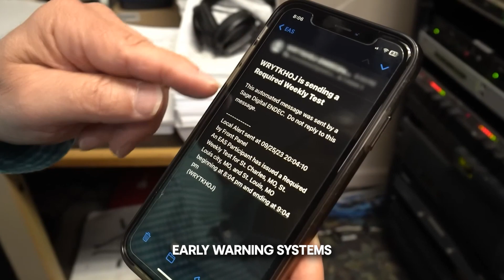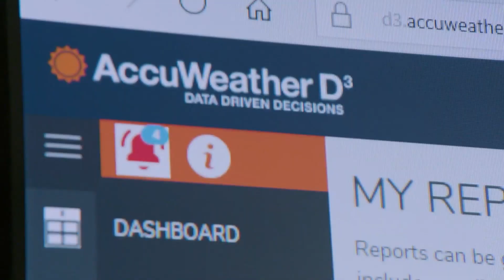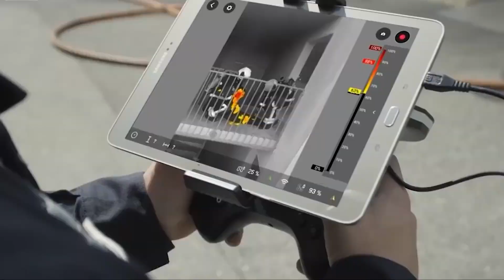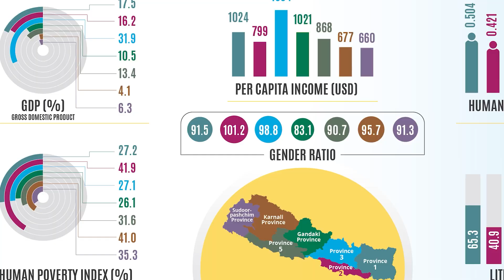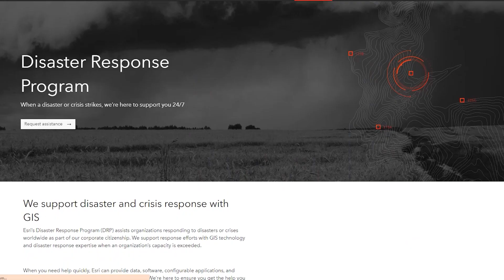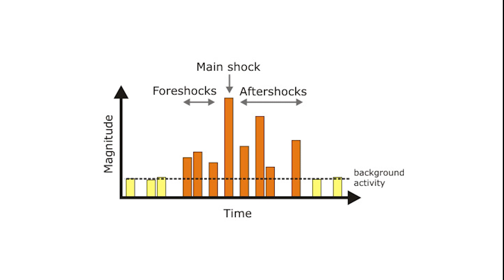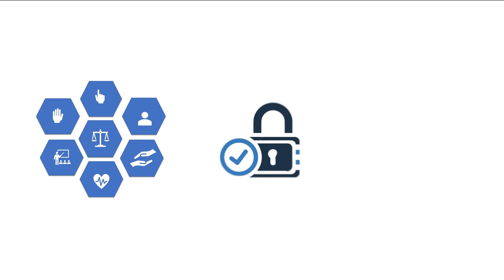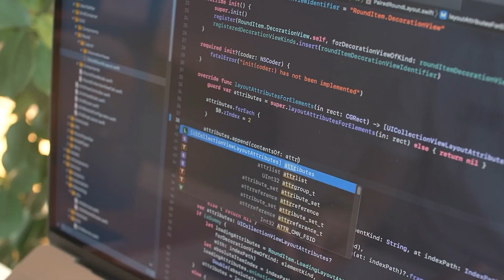Predict, Rescue, Optimize: How AI is Leading Disaster Response Efforts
In a world vulnerable to natural disasters, leveraging artificial intelligence (AI) is pivotal for more effective disaster management. From predicting disasters to optimizing search and rescue missions, AI is reshaping crisis response. This video explores AI's transformative role, beginning with its predictive capabilities—machine learning and data analysis foreseeing events like hurricanes and earthquakes, allowing communities crucial time for precautionary measures.

In the aftermath, AI takes center stage in rescue operations, with drones and robotics enhancing efficiency in disaster-stricken areas. AI's data analysis plays a key role in swift decision-making, assessing damage, and allocating resources. Effective coordination among relief organizations, governments, and volunteers is facilitated by AI-driven platforms, optimizing humanitarian aid efforts.

Real-world examples, such as earthquake response in Turkey and wildfire prediction in California, underscore AI's impact. However, challenges like ethical considerations and data privacy must be addressed. The future promises advancements in predictive capabilities, diverse datasets, and ethical frameworks, ensuring AI's reliability in safeguarding communities during crises.